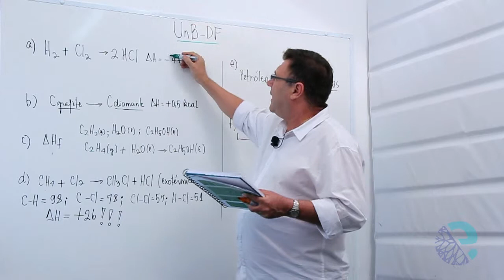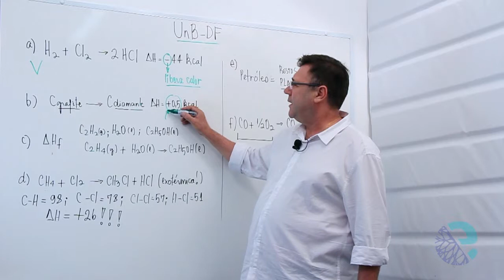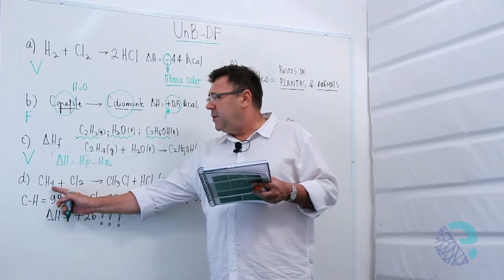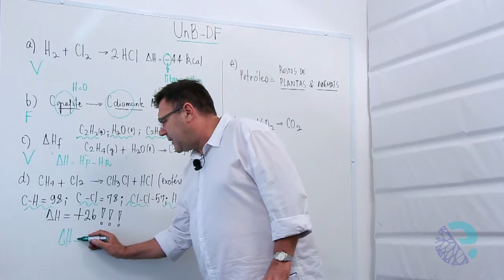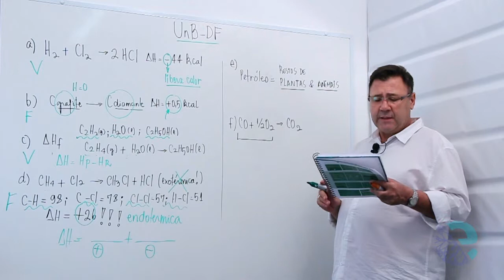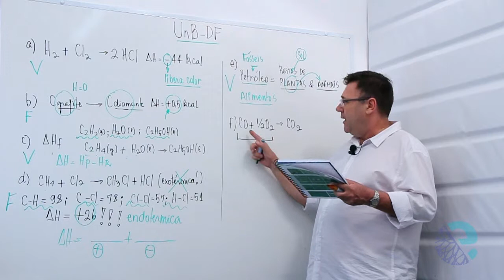2014 06 11 Quí Batata capitulo 14 Termoquímica exercicio 15